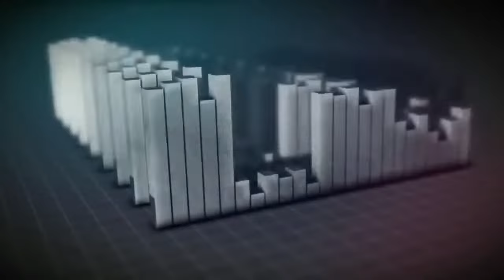THE BEST OS PSYTRANCE / ASTRIX VISION QUEST JAPAN ॐ Psychedelic Acid Alien Trippy mix 2023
Like these psytrance visuals? I get them from MotionLoops! Thank you for supporting me and the visual artists who create them. Use my link to access free visuals here:

* * *  EXCLUSIVE MIX  * * *

S P E E D S O U N D  ★  R E C O R D S  (👽ॐ)